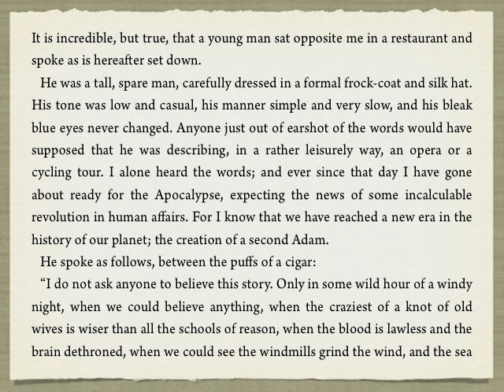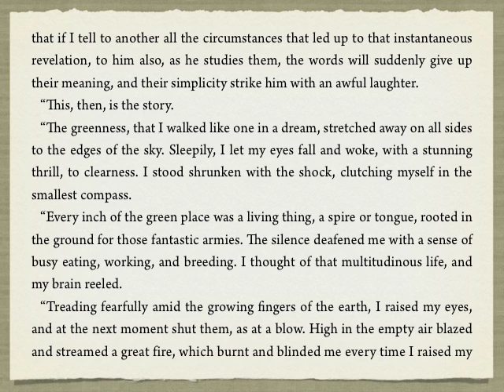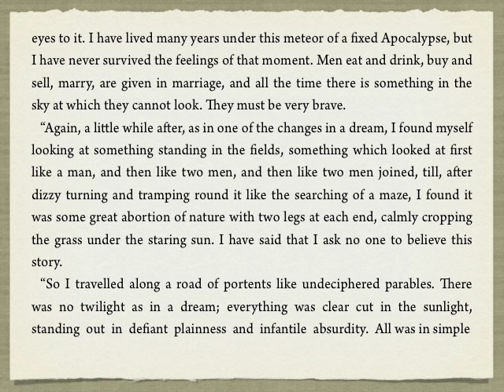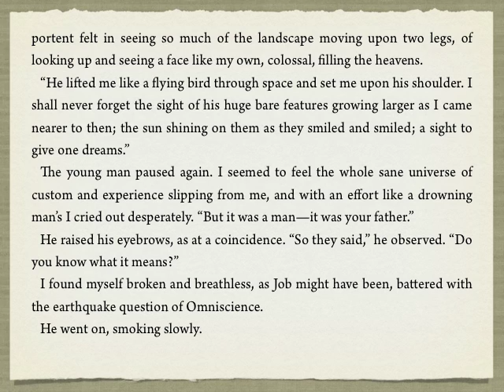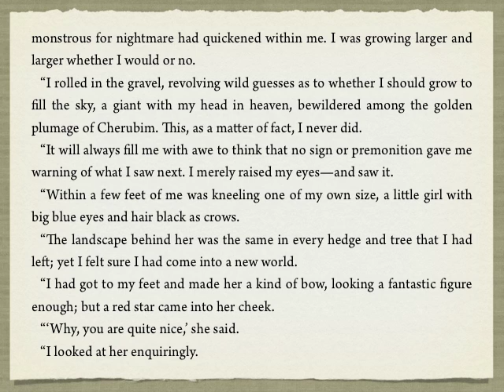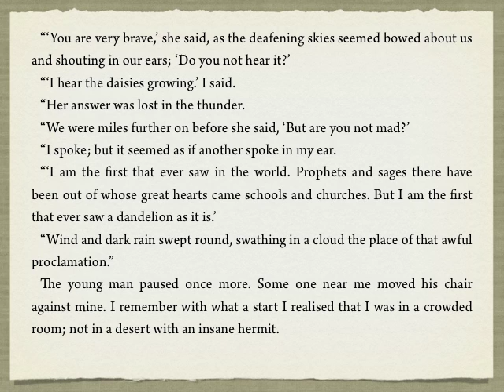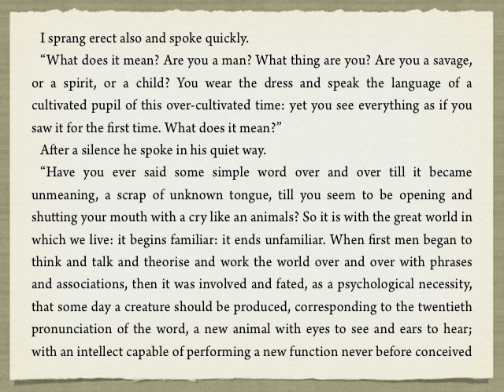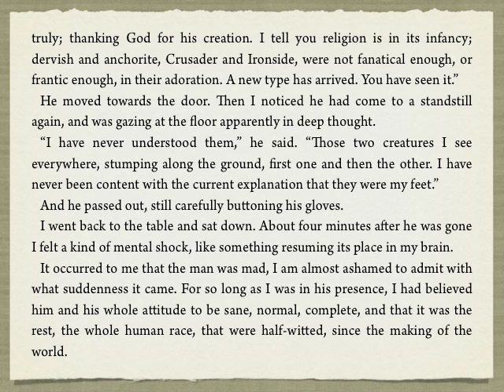"A Crazy Tale" by G.K. Chesterton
A reading of G.K. Chesterton's "A Crazy Tale."